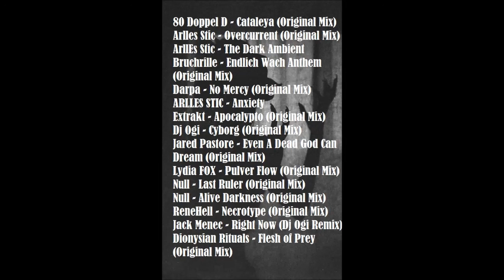Denis Makarov - Techno Dark - 02.06.17